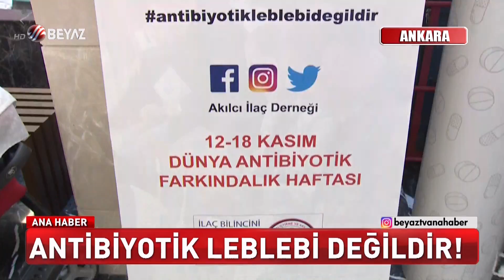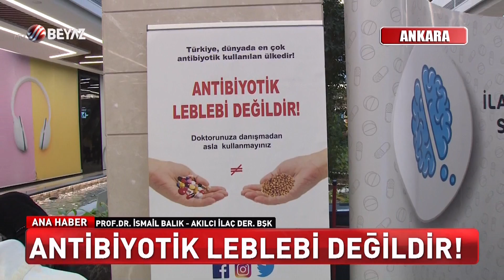Antibiyotik leblebi değildir!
Gelişi güzel kullanılan antibiyotikler fayda sağlamadığı gibi ciddi sağlık sorunlarına da neden olabiliyor. Böbrek, karaciğer yetmezliğiyle, obezite bunlardan bazıları.